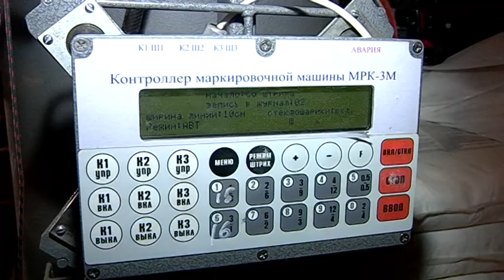В Курске обновляют дорожную разметку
Чтобы обновление разметки не создавало препятствий плотному потоку личных авто и общественного транспорта, казанская фирма-подрядчик работает ночью. Осевые линии на проезжей части наносят термопластиком. Материал для наших дорог не новый, зарекомендовал он себя неплохо.